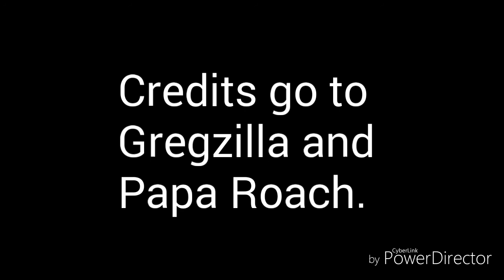Papa Knuckles - "Cut my life into Knuckles" ft. Mr. Muffin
Unlike Sonic I don't chuckle.